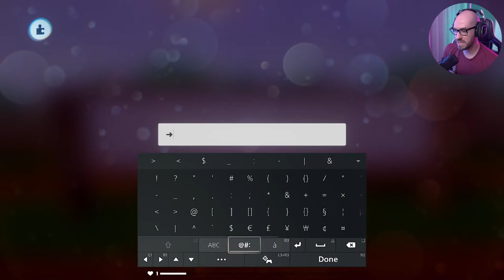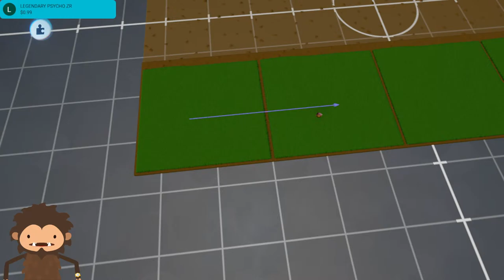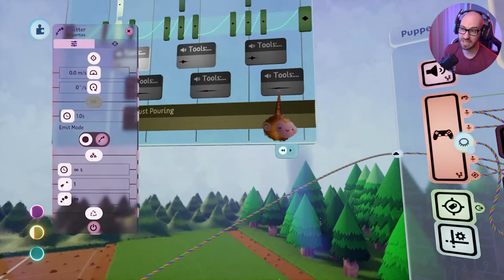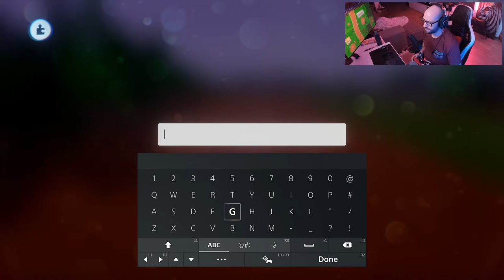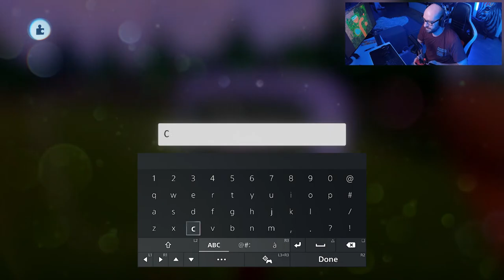RANGER DANGER! | Tiny Sasquatch ( Day 24 )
⏭  GAME SUMMARY  ⏭
Dreams is a game creation system developed by Media Molecule and published by Sony Interactive Entertainment for the PlayStation 4, which was released on 14 February 2020. It includes Art's Dream, a game developed in Dreams by said company, with access to other games and user-generated content.

Name: Dreams
Developer: Media Molecule
Publisher: Sony Interactive Entertainment
Platform: PS4, PS5
Release: February 14, 2020
Genre: Adventure, Game Engine
Mode(s): Single-player

🛍  BUY DREAMS USING THE LINKS BELOW  🛍